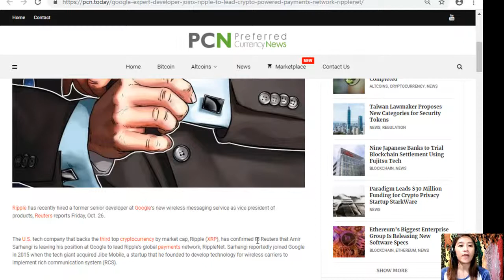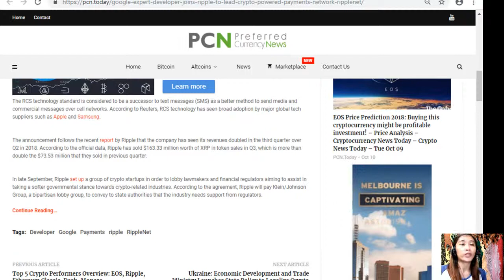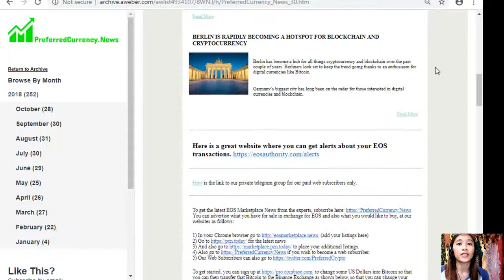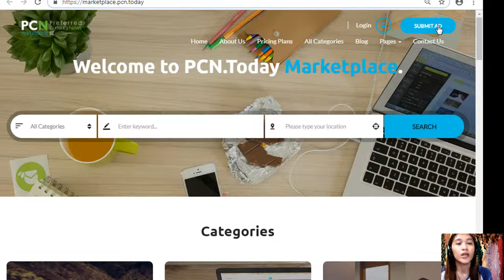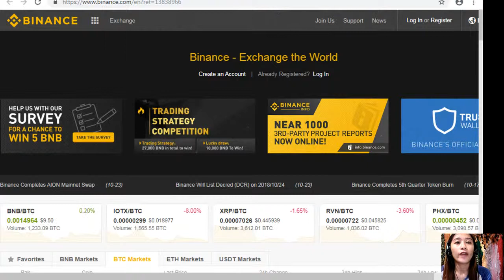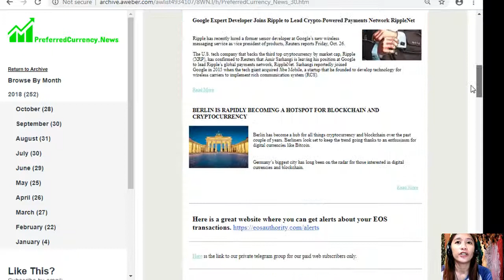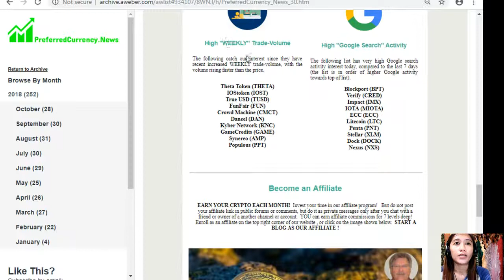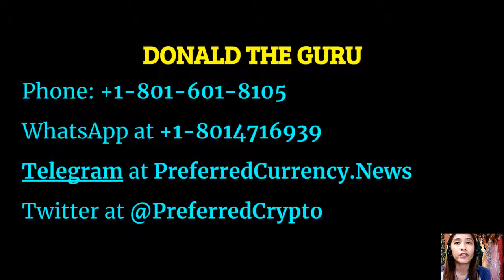PCN TODAY: Google Expert Developer Joins Ripple to Lead Crypto-Powered Payments Network RippleNet